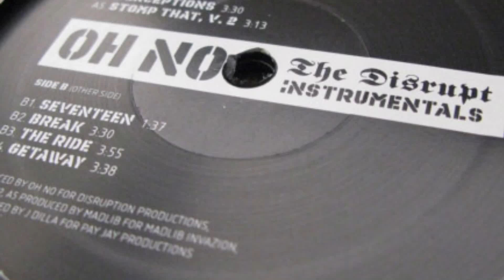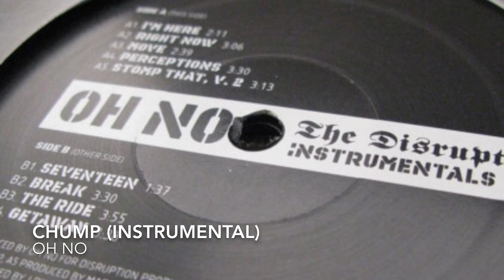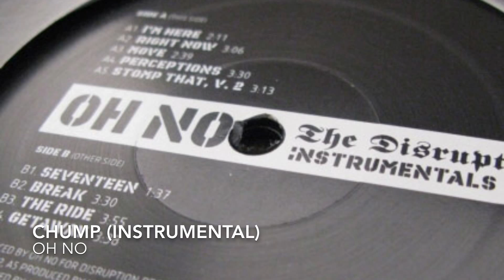Oh No - Chump (Instrumental)